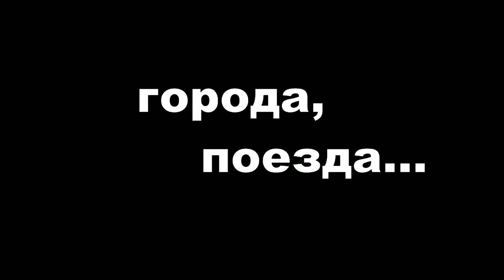ГОРОДА, ПОЕЗДА... КЛИП